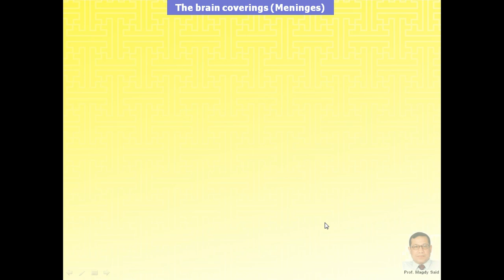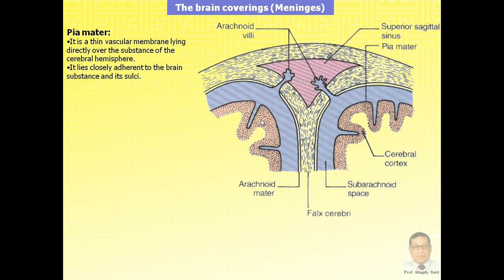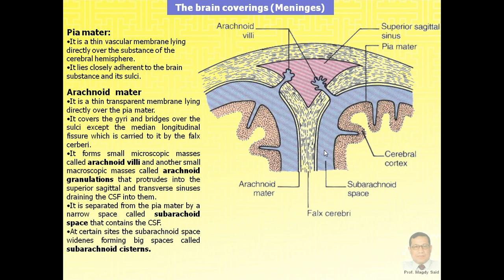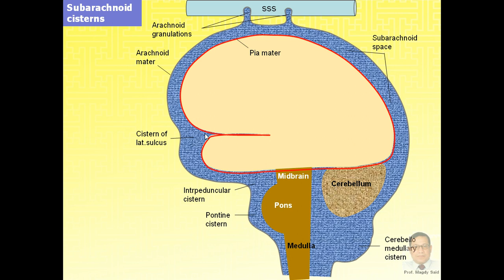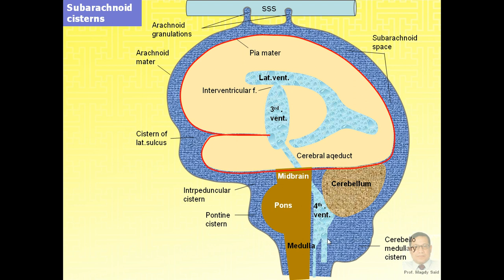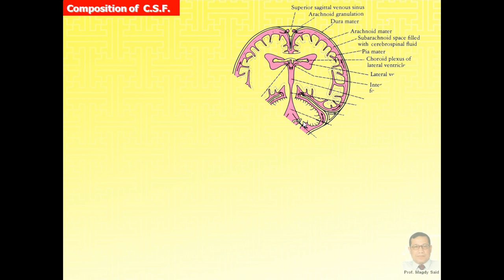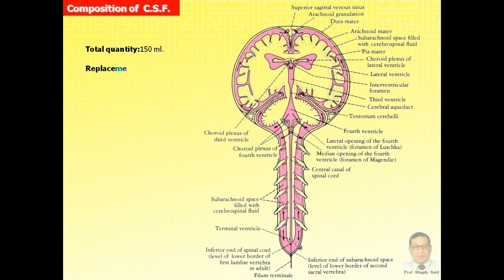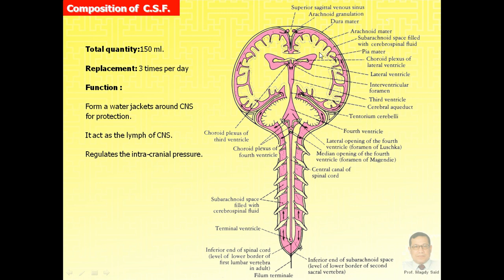Magdy Said,Anatomy series,Neuroanatomy.14-meninges & CSF avi v1.